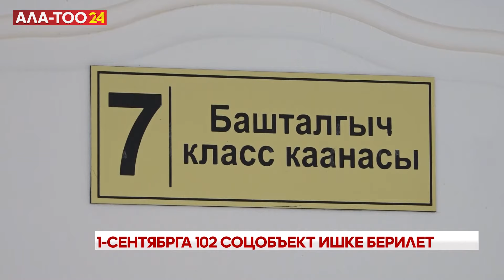1-сентябрга 102 соцобъект ишке берилет